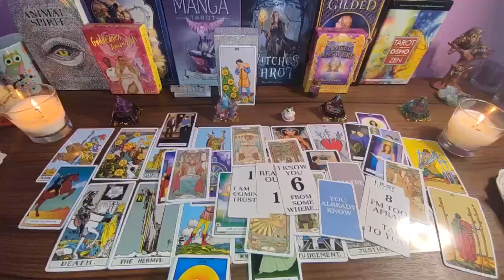LEO ❤️‍✊ PREPARE TO BE SHOCKED! YOUR ABSENCE WORKED! ✈️🚂🚕 LEO JULY 2024 LOVE TAROT READING